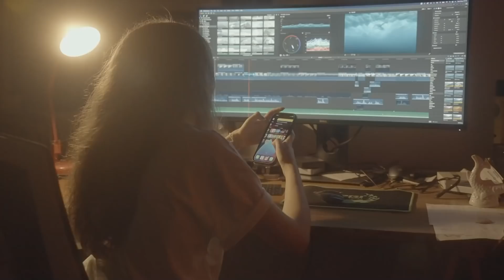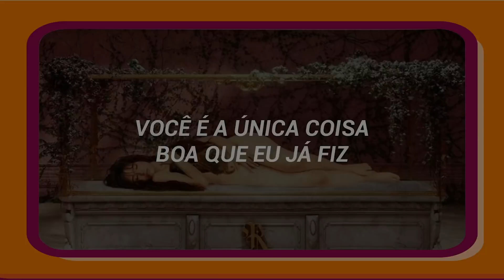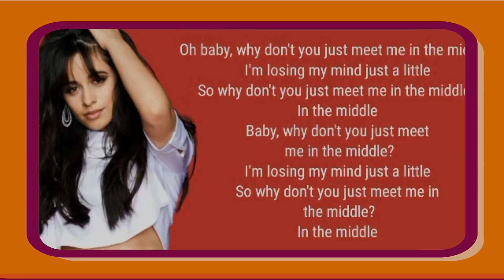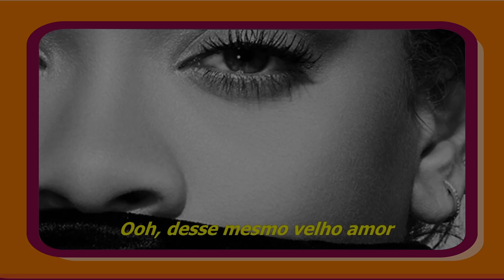10 Músicas Que Vazaram Na Voz De Outras Cantoras 🎵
Esse vídeo é pra galera que curte música Pop, nos bastidores da indústria musical muitas músicas são gravadas e descartadas, muitos descartes acabaram vazando na voz de algumas cantoras. Algumas gravações ficaram tão boa que poderiam ter feito muito sucesso. Se curtiu a ideia faça o que quiser, cansei de mendigar likes. Confira agora: 10 Músicas Que Vazaram Na Voz De Outras Cantoras.

Me Siga : @thiagomoreira1999

Instagram do editor: @petterartoficial